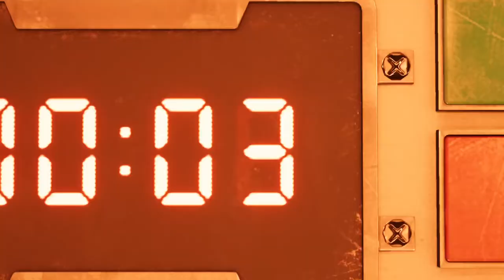COma Plays: Final Fantasy VII Remake | Part 1: